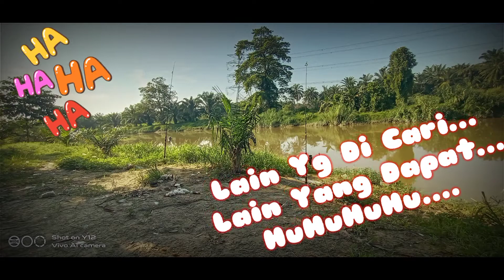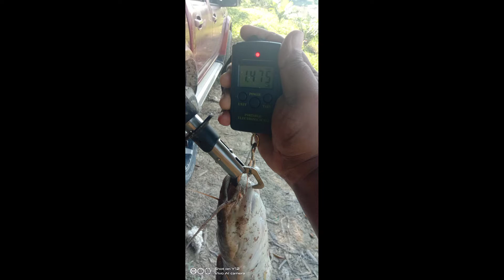Ajiking Spyder Menjerit!!! | AjikingSpyder6000 Lemax | Lain Di Cari Lain Yang Dapat